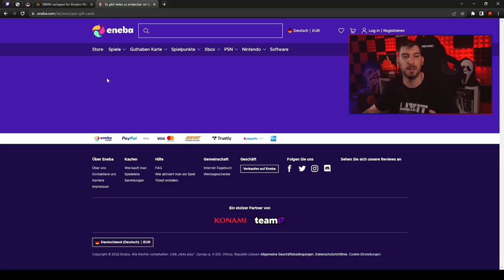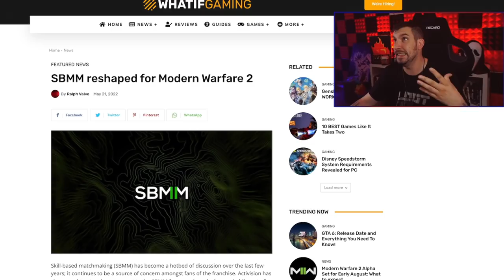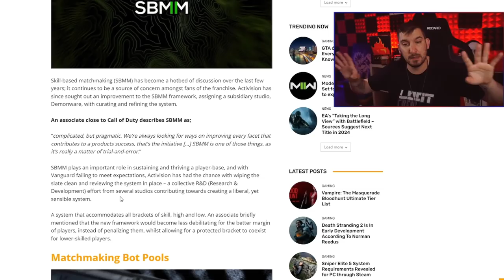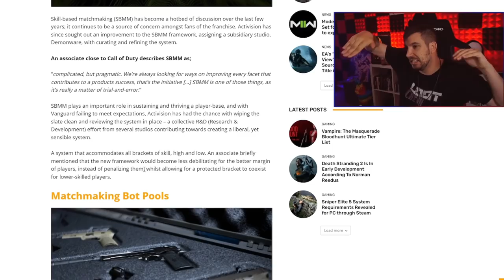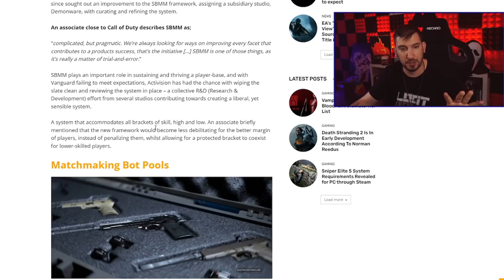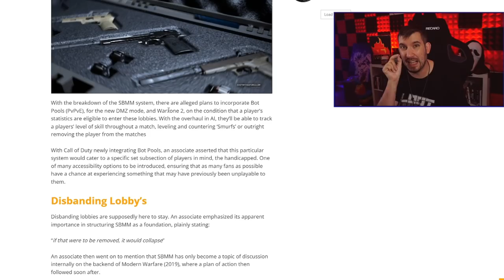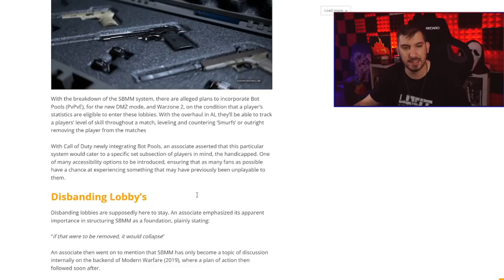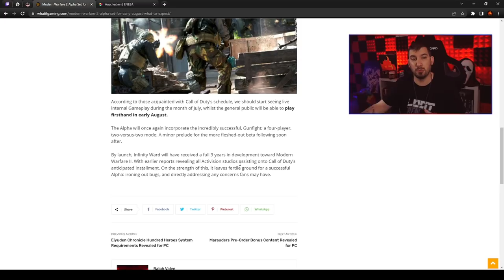ENDLICH SBMM Ankündigung von Activision, Neue WZ2 Leaks und mehr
SBMM Ankündigung von Activision, Neue WZ2 Leaks und mehr

📷 Mein Social-Media:
📽 Meine Kamera:
►Mein Aufnahmegerät:
►Turtle Beach Headset:
►Mein Mikrofon:
►Meine Beleuchtung: